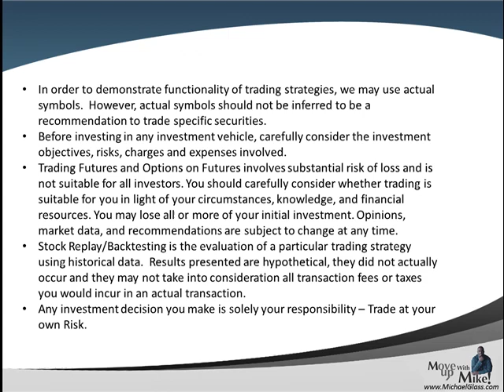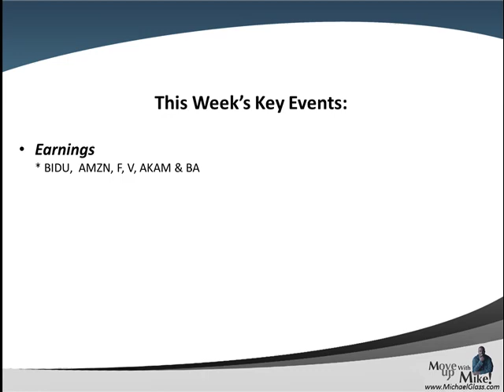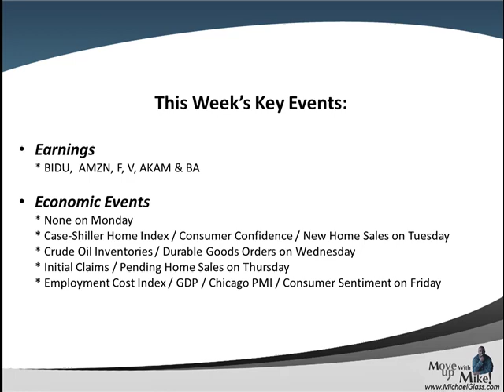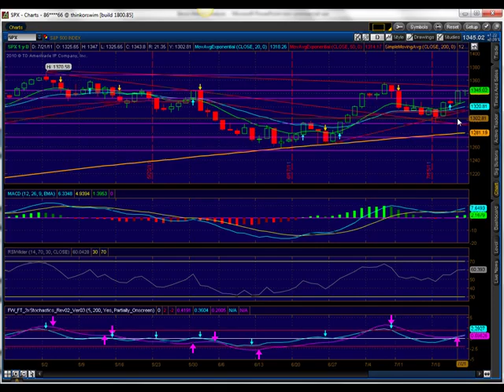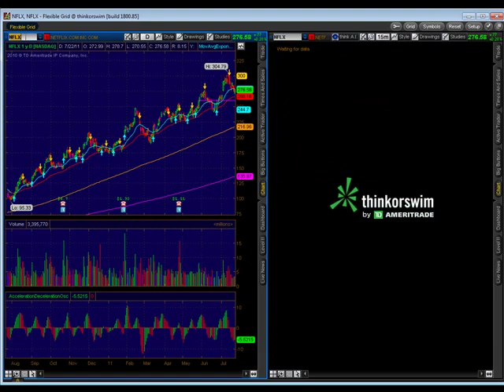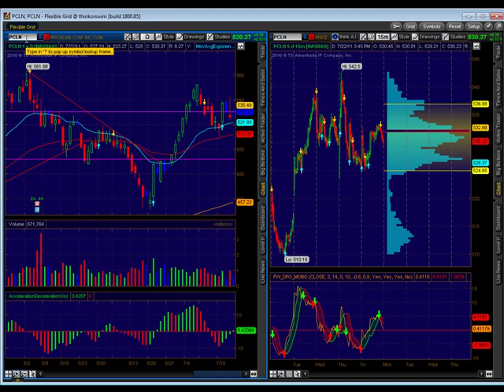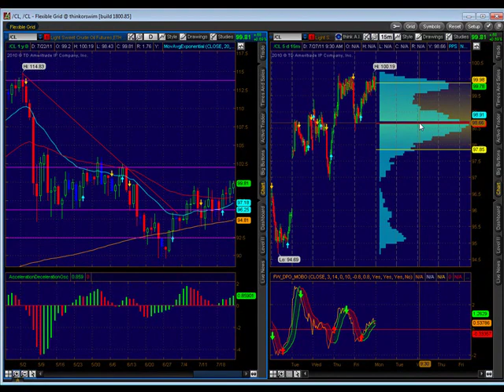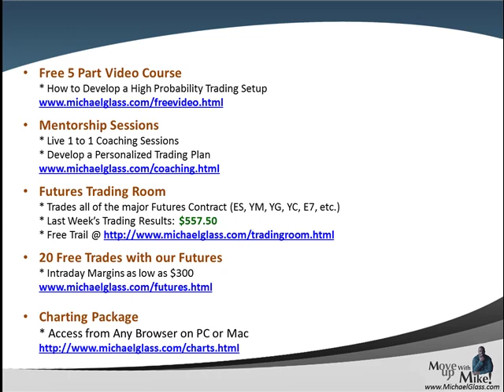Weekend Stock Market Technical Analysis Trading Plan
- Here is our Weekend Stock Market Technical Analysis Video Update for Saturday, July 23rd.  In each video update , we attempt to identify high probability trading setups for the next week.  We also look at the key market moving events of the past week including Apple's Blow Out Earnings and Europe's response to the Greece Debt Crisis.  We then pull up the charts to identify key technical analysis price levels for the S&P 500. We then look to see if some of the market leaders are pulling the market higher or lower (Apple, Amazon, Google, Goldman Sachs, Netflix and Priceline). We also try gain insight to the market's future direction by looking at the charts for The Dollar, Gold and Crude Oil.  Finally, in our education spotlight, we continue to look at what separates winning and losing traders.  Today we look at the importance of being able to distinguish between high and low risk trades.